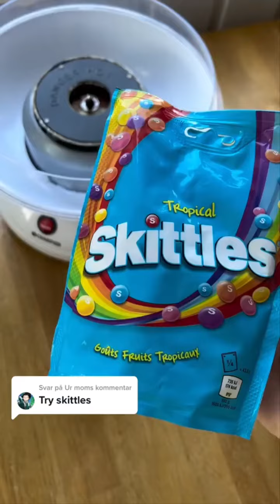🍭Tasting Candy🍬 🍭Making Cotton Candy 🍬 😋 asmr eating & Relaxing sounds